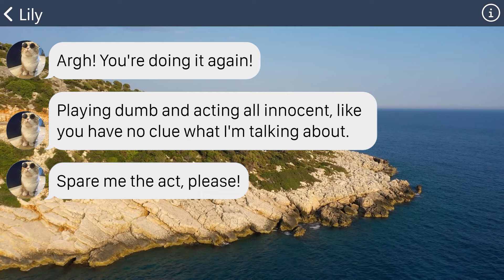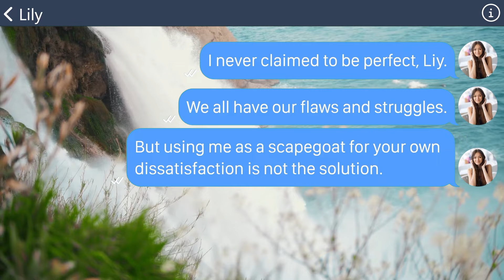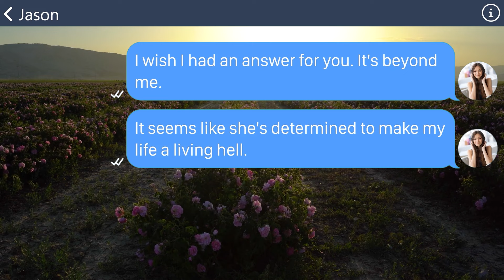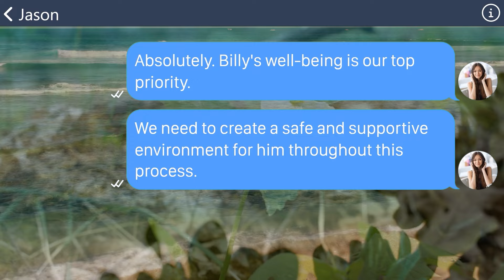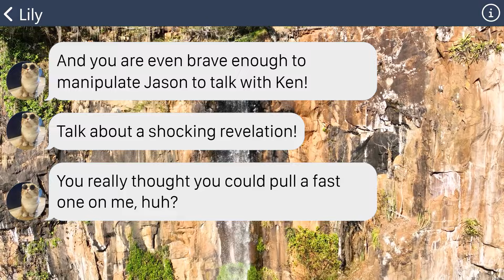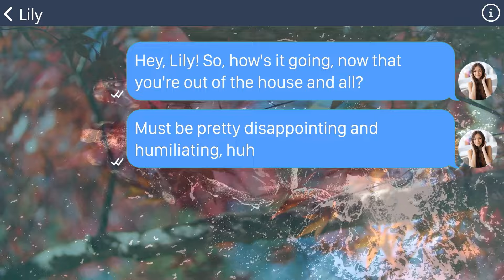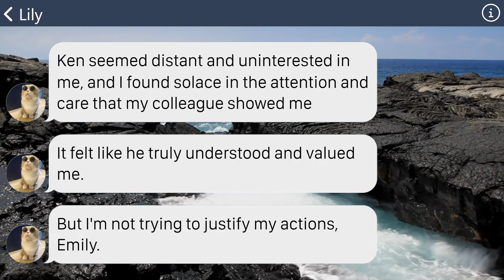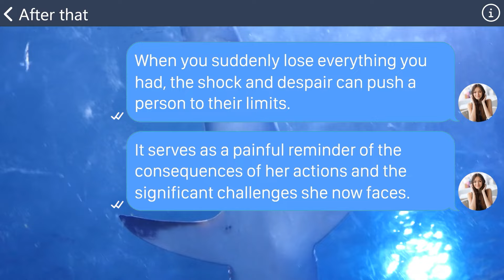【Apple】Evil SIL accuses me of cheating when seeing my kid’s DNA test ,but actually, it’s hers! 2 fix